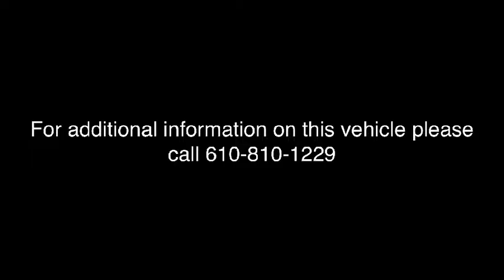2018 Toyota Tacoma Easton, Allentown, Bethlehem, Phillipsburg and Stroudsburg PA T45770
Barcelona Red Metallic N 2018 Toyota Tacoma available in Easton, Pennsylvania at Koch Toyota. Servicing the Allentown, Bethlehem, Phillipsburg and Stroudsburg PA area.

Koch Toyota
3816 Hecktown Rd

Axle Ratio: 3.91,Wheels: 16 x 7 Machined Contrast Alloy,Fabric Seat Trim (FD),Radio: Entune Premium w/AM/FM/CD/Nav/App Suite,TRD Off Road Package (OC),Chrome Rear Bumper,Alloy Wheel Locks,Door Sill Protectors,All Weather Floor Liner & Door Sill Protector Pkg,120V/400W Deck Mounted AC Power,Engine Immobilizer,Smartphone & Mobile Device Charger,LED Daytime Running Lamps,Wide Angle Front Fog Lamps,Remote Keyless Entry System,Smart Key w/Push Button Start,Auto-Dimming Inside Rear-View Mirror w/Compass,Black Overfenders,Power Sliding Rear Window w/Privacy Glass,Variable Intermittent Wipers,6 Speakers,Air Conditioning,Electronic Stability Control,Front Bucket Seats,Front Center Armrest,Leather Shift Knob,Navigation System,Tachometer,ABS brakes,Anti-whiplash front head restraints,Brake assist,Bumpers: body-color,CD player,Driver door bin,Dual front impact airbags,Dual front side impact airbags,Front anti-roll bar,Front fog lights,Front reading lights,Front wheel independent suspension,Illuminated entry,Knee airbag,Low tire pressure warning,MP3 decoder,Occupant sensing airbag,Outside temperature display,Overhead airbag,Overhead console,Panic alarm,Passenger door bin,Power door mirrors,Power steering,Power windows,Rear step bumper,Remote keyless entry,Security system,Speed control,Speed-sensing steering,Split folding rear seat,Steering wheel mounted audio controls,Telescoping steering wheel,Tilt steering wheel,Traction control,Trip computer,Turn signal indicator mirrors,Variably intermittent wipers,Front beverage holders,Auto-dimming Rear-View mirror,Distance-Pacing Cruise Control,Compass,AM/FM radio: SiriusXM,Exterior Parking Camera Rear,Auto High-beam Headlights